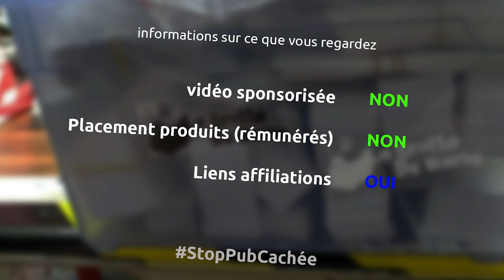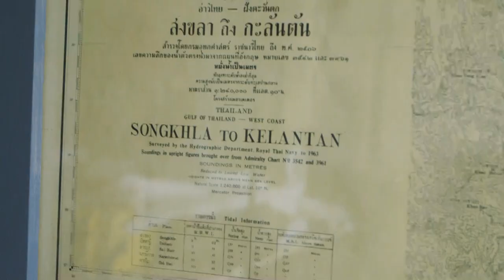un super cadre fait main pour afficher une carte marine vintage🔨🖼🎨📐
et voilà un petit épisode sans prétention, où comment recycler une carte marine qui partait à la poubelle en super cadre déco vraiment chouette

le matériel
mat de découpe
carton gris
stylo bic
règle 1m
colle vinylique
pinceau jetable
lame trapézoidale pour cutter
règle pour cutter
scotch double face
plaque de plexiglass 3mm épaisseur 1mx1m
cutter pour plexiglass
serre joint
boite de découpe
scie japonaise
blue tape
sangle pour cadre wolfcraft
colle titebond 3
équerre de menuisier
perceuse ryobi
mèche pour bois tivoli
papier de verre en rouleau
scie circulaire sur batterie aeg
speed square
colle cyano
peinture gris
outil spécial peinture
gants nitrile
pinceaux peinture
rouleau papier kraft
agrafeuse pour cadre
agrafes pour cadre

la musique
- Black Box
- Park bench
- Space coast